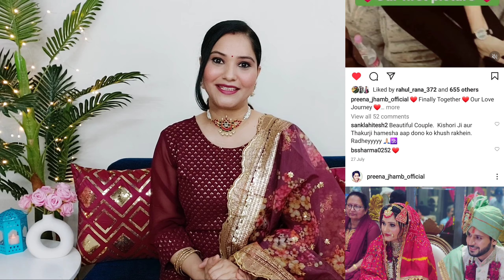👗Meesho Latest Designer Kurta Set Haul |😍Amazon Kurti Sets Haul | Meesho Kurta,Sharara,Duppta Sets 🛍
Hello everyone
Good morning 🙏🌄

❤️2.green kurta set with dupatta
   Meesho code-88699732

❤️3. Maroon kurta set with dupatta

❤️4.Purple kurta set with dupatta
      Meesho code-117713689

  🦋More Meesho haul

🌸Height-5.9
Size- Medium
Measurement-36-30-37